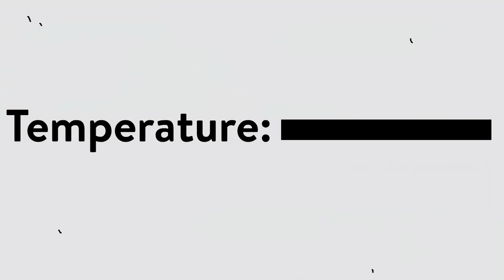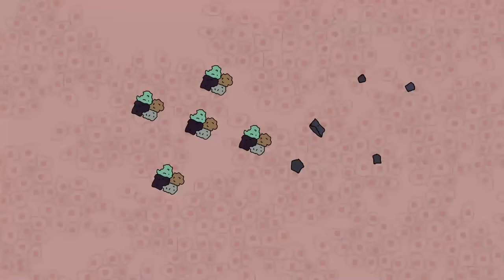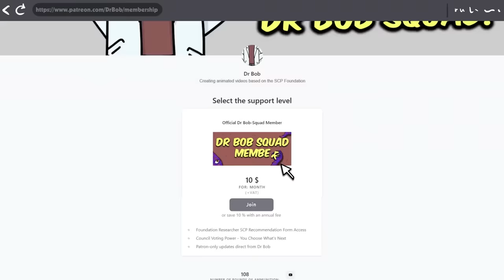SCP-913 Mr Hungry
Dr Bob brings you SCP Foundation Euclid Class object, SCP-913 Mr Hungry Animation.

SCP-913 appears to be a middle-aged African-American male with an extremely fast metabolism. SCP-913 requires the recommended daily caloric intake for a normal human every 2 hours.
SCP 913 will enter into a trance state if not fed the specified amount of calories in a two-hour period. While affected, SCP913 will break down and ingest any solid matter within sight. This ingestion can include normally indigestible matter such as wood, plastics, and metals, and does not distinguish between living subjects and other material. This hunger state will force SCP-913 to awaken if sleeping. SCP-913 is aware of his actions while in this state and expresses extreme discomfort following the ingestion of denser materials.

SCP-913 can rend objects with an estimated force of 3000 N and can bite objects with an estimated force of 5000 N while eating. SCP-913 is unable to display this strength outside of his trance state.

written by Salman Corbette, is released under Creative Commons Sharealike 3.0.